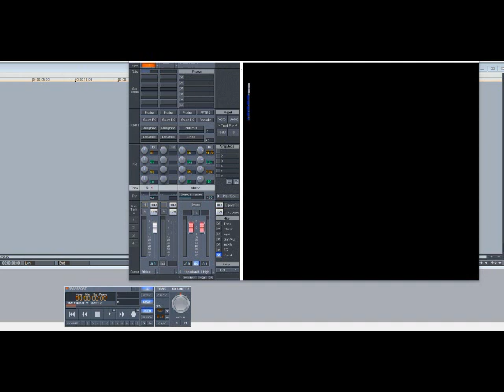Mya – Ready For Whatever (Slowed Down)